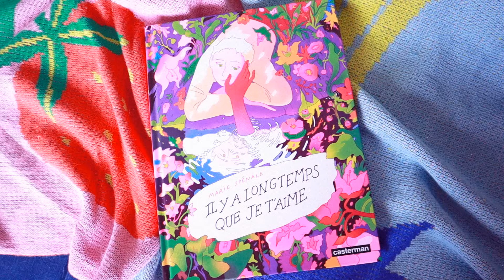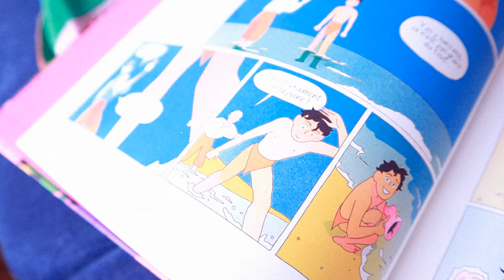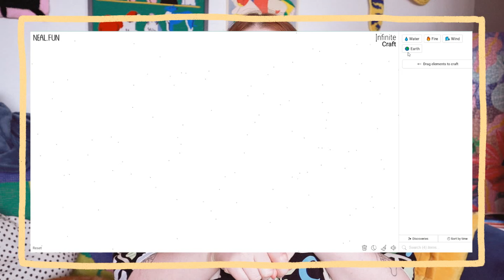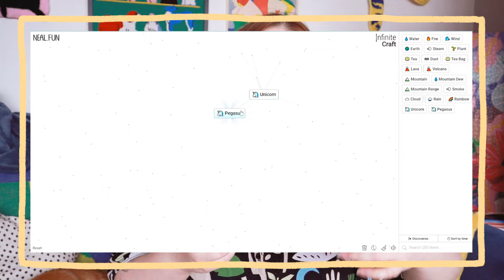Trucs en vrac #3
Et voici donc une nouvelle vidéo trucs en vrac, aka favoris du moment. kiss

Allez suivre si ce n'est pas déjà fait :
-Marie Spénale
-Jessica Winter
-BamBamBlooms
-Oupsgrade
-Zoey Kim